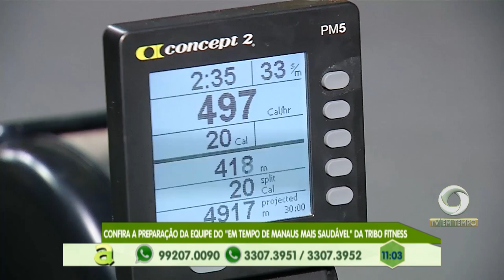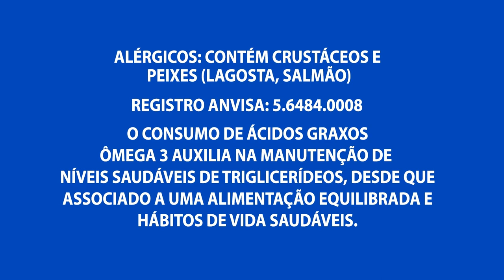Confira a preparação da equipe do Em tempo de Manaus mais saudável na Tribo Fitness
02º BLOCO AGORA 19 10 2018 - Confira a preparação da equipe do Em tempo de Manaus mais saudável na Tribo Fitness